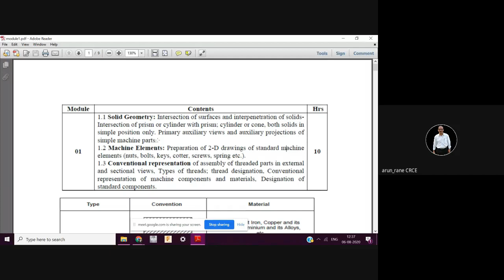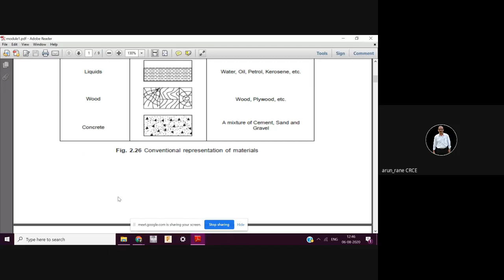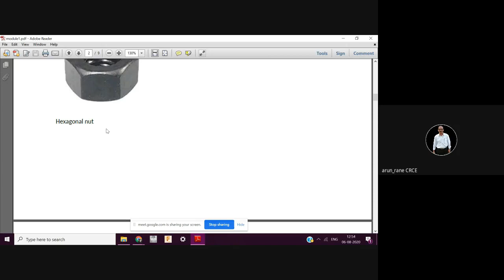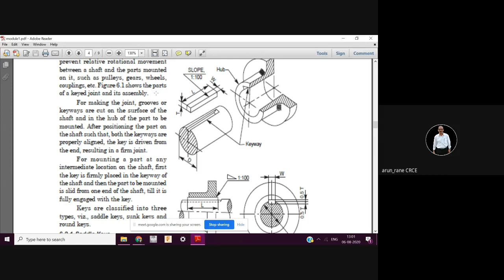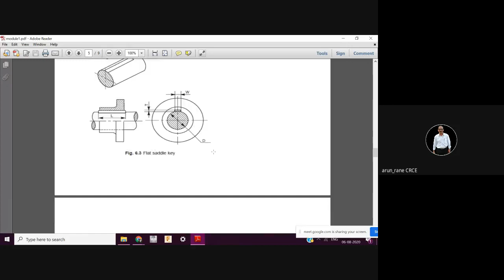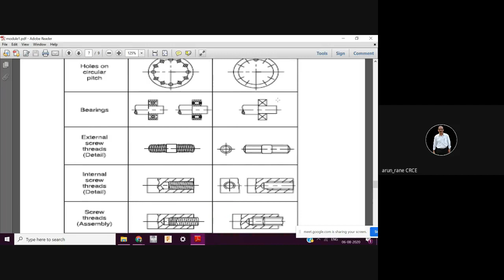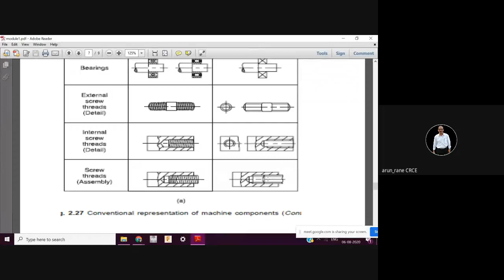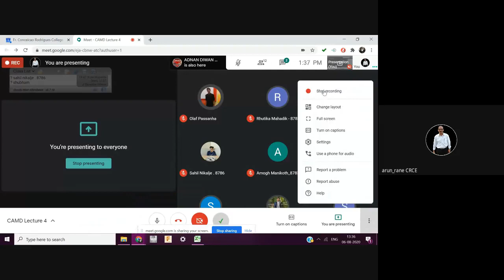Computer Aided Machine Drawing Lab Lecture 4 – Cotter joint, Machine elements-1